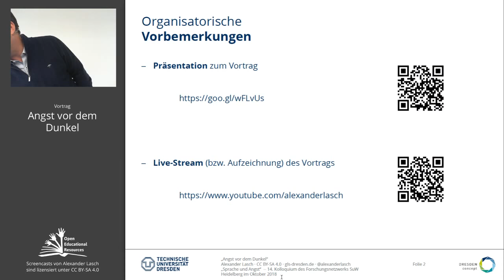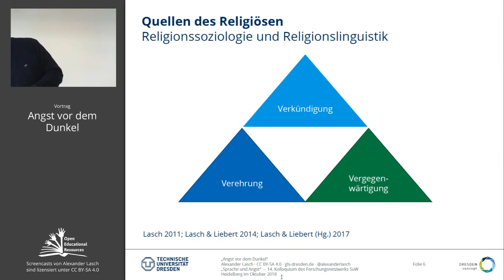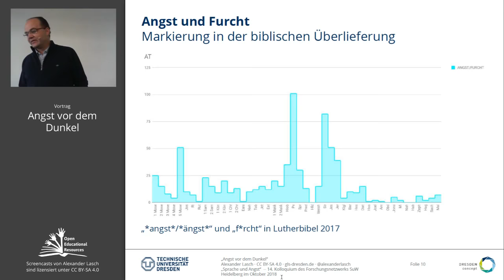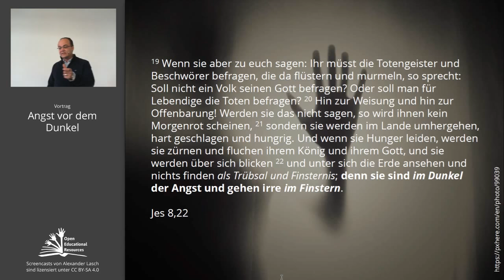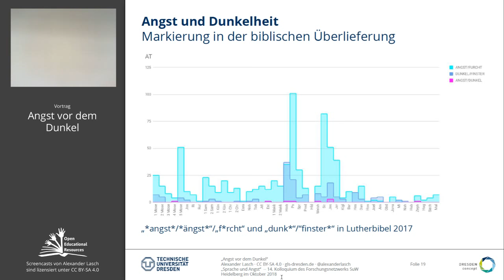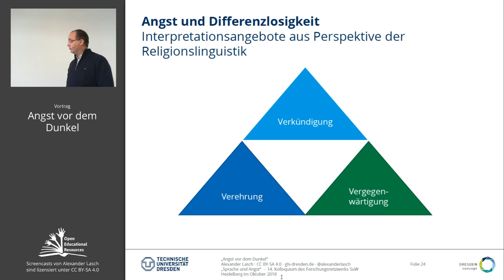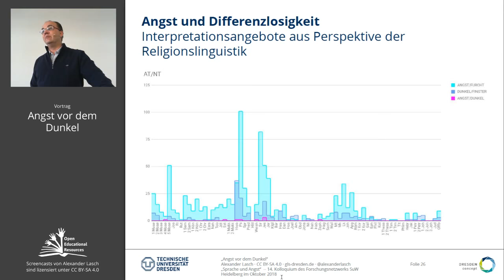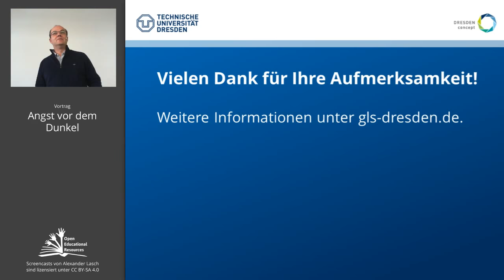Angst vor dem Dunkel (Heidelberg, 05.10.2018)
Bitte nicht erschrecken: Während der Einführung durch Jürgen Spitzmüller lache ich laut, als er meiner Kurzvita mit der Erwähnung meiner mediävistischen Episode eine unerwartete Wendung gibt. Da mir die Zusammmenarbeit mit Jürgen sehr wichtig ist, möchte ich den Moment auch als Erinnerung sehr gern festhalten und schneide die Einführung nicht.

Mit dem Vortrag "Angst vor dem Dunkel. Sprachliche Auseinandersetzung mit Differenzlosigkeit als Quelle des Religiösen" durfte ich das 14. Kolloquium des Forschungsnetzwerks „Sprache und Wissen“ zum Thema "Sprache und Angst" in Heidelberg im Oktober 2018 mitgestalten.

Podcast der Vorträge verfügbar für iTunes Spotify und CastBox